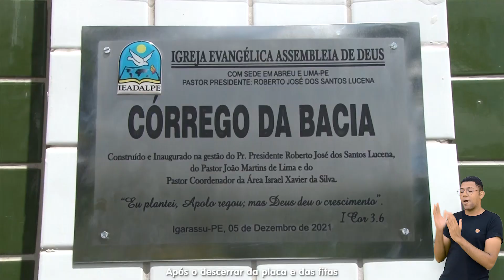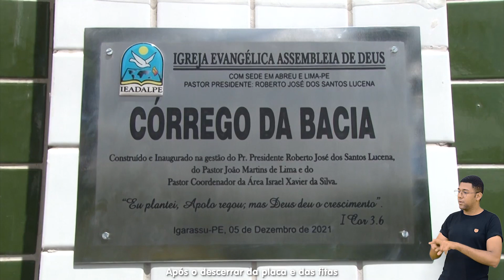AD em Foco - Inauguração Córrego da Bacia - Ieadalpe - Igarassu-PE. - 05/12/ 2021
A nossa Igreja tem realizado um trabalho constante na ação social, como também temos dezenas de templos sendo construídos, em diversas localidades em nosso estado, queremos mostrar e dividir com vocês o momento da inauguração  de um deles, o templo em Córrego da Bacia em Vila Rural, Igarassu-PE.

Deus abençoe o Pb Francisco Ramos  e o Coordenador da Área, Pr. Israel Xavier , que têm se esforçado com os nossos queridos irmãos.

Periodicamente estaremos mostrando as construções, para os irmãos conhecerem de perto o trabalho realizado, continuar orando e contribuir para a Obra de Deus, que avança!

Plantar, regar e crescer!

Faça parte desta história!

Acesse o nosso site:
ieadalpe. com

Ou faça através das contas abaixo:

Ag. 3503-3
C.C. 40021-1

CAIXA
Ag. 3122

BRADESCO
Ag. 1058

SANTANDER
Ag. 3295
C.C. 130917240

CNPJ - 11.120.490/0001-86